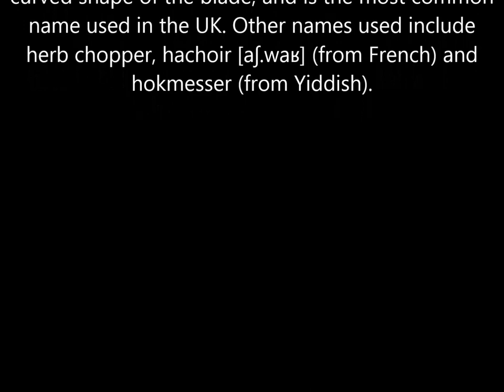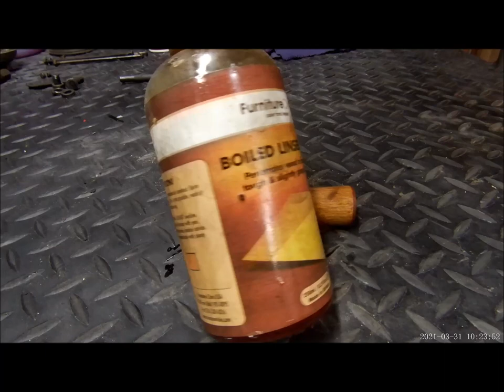Mezzaluna Restore | Food Chopper | Curved Blade "Half Moon" | Antique Food Processing tool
Recent eBay purchase.
A mezzaluna is a knife consisting of one or more curved blades with a handle on each end, which is rocked back and forth chopping the ingredients below with each movement. They most commonly have a single blade, but are sometimes seen with two or three blades.